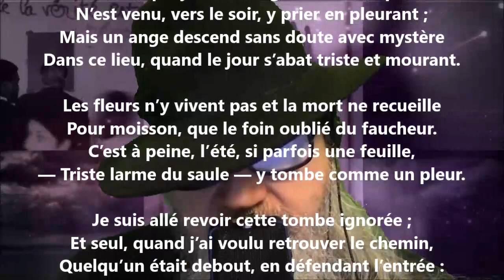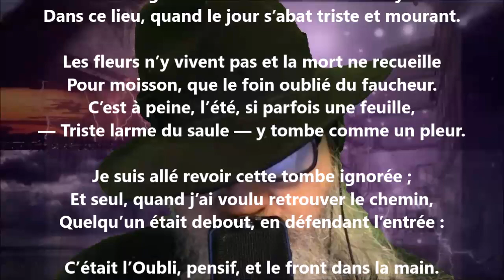La tombe ignorée - Eudore Évanturel lu par Yvon Jean